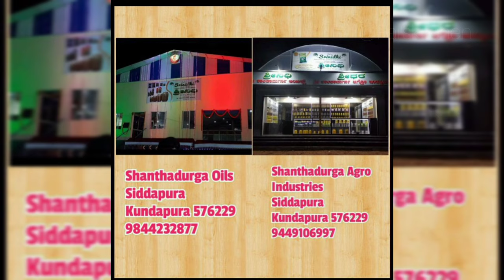Biryani/Mushroom Biryani Recipe/Kalan Biryani/Mushroom Biryani in pressure cooker/One pot recipe